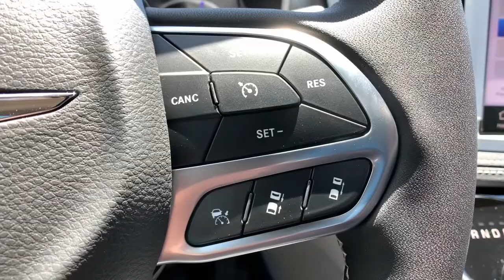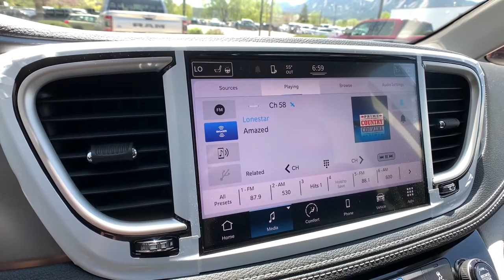2022 Chrysler Pacifica Boulder, Longmont, Broomfield, Louisville, Denver, CO 16475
Velvet Red Pearlcoat New 2022 Chrysler Pacifica available in Boulder, Colorado at Valley Dodge. Servicing the Longmont, Broomfield, Louisville, Denver, CO area.
2022 Chrysler Pacifica Hybrid Touring L - Stock#: 16475 - VIN#: 2C4RC1L74NR156178

Boulder Dodge
2100 30th St

ENGINE: 3.6L V6 HYBRID  (STD),TIRES: 235/65R17 BSW AS  (STD),BLACK SEATS,VELVET RED PEARLCOAT,BLACK/ALLOY/BLACK  PERFORATED LEATHER TRIM BUCKET SEATS,QUICK ORDER PACKAGE 2EL  -inc: Engine: 3.6L V6 Hybrid  Transmission: eFlite SI-EVT,TRANSMISSION: EFLITE SI-EVT  (STD),SAFETY SPHERE UNAVAILABLE  -inc: ParkSense Rear Park Assist w/Stop  ParkView Rear Back-Up Camera,WHEELS: 17 X 7.0 DIAMOND CUT W/PAINTED POCKETS  (STD),Front Wheel Drive,Power Steering,ABS,4-Wheel Disc Brakes,Brake Assist,Aluminum Wheels,Tires - Front All-Season,Tires - Rear All-Season,Heated Mirrors,Power Mirror(s),Integrated Turn Signal Mirrors,Rear Defrost,Privacy Glass,Intermittent Wipers,Variable Speed Intermittent Wipers,Rain Sensing Wipers,Rear Spoiler,Third Passenger Door,Fourth Passenger Door,Power Third Passenger Door,Power Fourth Passenger Door,Remote Trunk Release,Power Liftgate,Power Door Locks,Daytime Running Lights,Automatic Headlights,LED Headlights,Fog Lamps,MP3 Player,Auxiliary Audio Input,Steering Wheel Audio Controls,Auxiliary Audio Input,Satellite Radio,Requires Subscription,Bluetooth Connection,Power Driver Seat,Driver Adjustable Lumbar,Seat Memory,Power Driver Seat,Driver Adjustable Lumbar,Bucket Seats,Rear Bucket Seats,Adjustable Steering Wheel,Trip Computer,Power Windows,3rd Row Seat,Heated Steering Wheel,Keyless Entry,Power Door Locks,Keyless Start,Keyless Entry,Power Door Locks,Universal Garage Door Opener,Cruise Control,Adaptive Cruise Control,Climate Control,Multi-Zone A/C,A/C,A/C,Rear A/C,Leather Seats,Bucket Seats,Auto-Dimming Rearview Mirror,Driver Vanity Mirror,Passenger Vanity Mirror,Driver Illuminated Vanity Mirror,Passenger Illuminated Visor Mirror,Floor Mats,Remote Engine Start,Keyless Start,Remote Engine Start,Smart Device Integration,MP3 Player,Smart Device Integration,Seat Memory,Power Windows,Power Door Locks,Trip Computer,Heated Front Seat(s),Security System,Engine Immobilizer,Traction Control,Stability Control,Traction Control,Front Side Air Bag,Telematics,Requires Subscription,Blind Spot Monitor,Cross-Traffic Alert,Lane Departure Warning,Lane Keeping Assist,Lane Departure Warning,Front Collision Mitigation,Automatic Parking,Aerial View Display System,Tire Pressure Monitor,Driver Air Bag,Passenger Air Bag,Front Head Air Bag,Rear Head Air Bag,Passenger Air Bag Sensor,Knee Air Bag,Child Safety Locks,Back-Up Camera